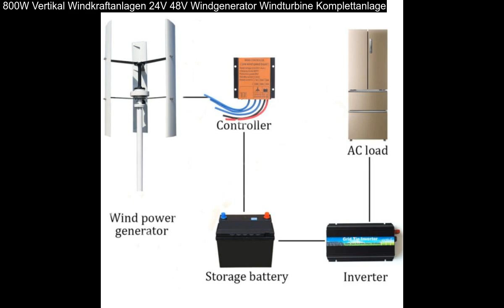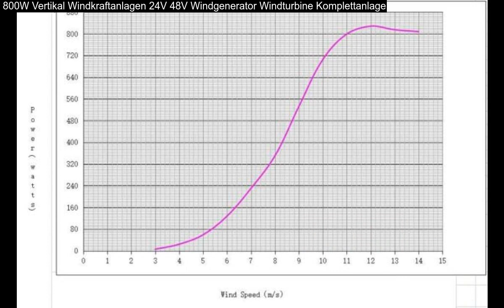800W Vertikal Windkraftanlagen 24V 48V Windgenerator Windturbine Komplettanlage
800W Vertikal Windkraftanlagen 24V 48V Windgenerator Windturbine Komplettanlage: Spezifikationen: Nennleistung: 800W Nennspannung: 12/24/48 V Klingenlänge: 100CM Oberes Nettogewicht: 24kg Windraddurchmesser: 0,7 m Bewertete Windgeschwindigkeit: 13m/s Startwindgeschwindigkeit: 1,3 m / s Überlebenswindgeschwindigkeit: 40m/s Generator: 3-Phasen-Permanentmagnet-Synchrongenerator Lebensdauer: Mehr als 20 Jahre Klingenmaterial: Aluminiumlegierung Permanentmagnetmaterial: Seltene Erden NdFeB Kontrollsystem: Elektromagnet Schmierung: Schmierfett Arbeitstemperatur:-40 bis 80 In der Verpackung enthalten: 1 x Windkraftanlage 3 x Klingen 1 x Laderegler 1 x Bedienungsanleitung Inklusive Montagezubehör Der Mast ist nicht im Lieferumfang enthalten, wir können Ihnen die Flanschgröe mitteilen, Sie können den Mast entsprechend dieser Gröe selbst anfertigen).